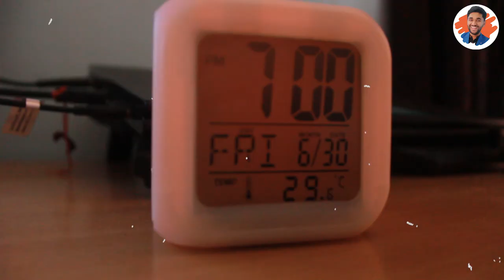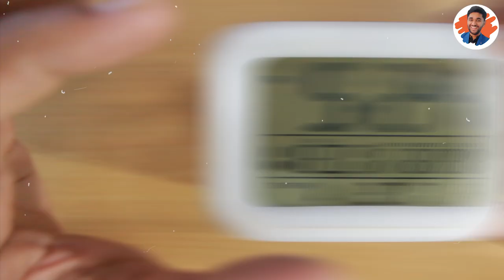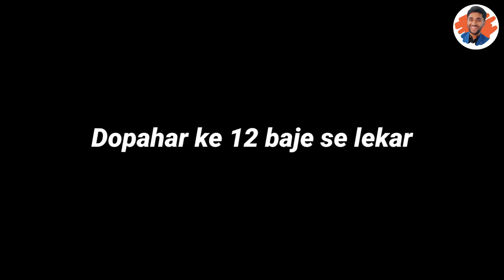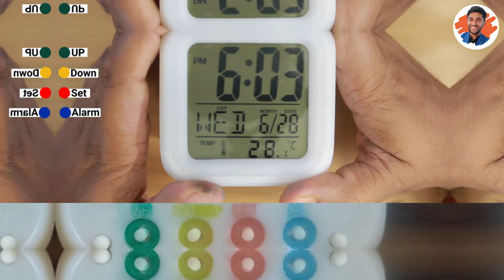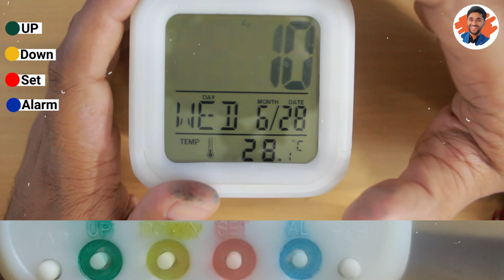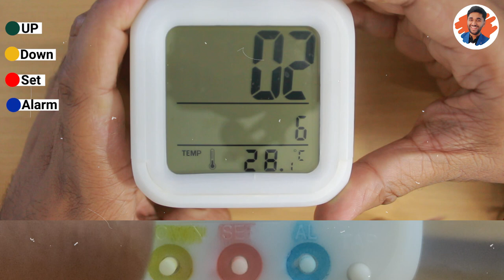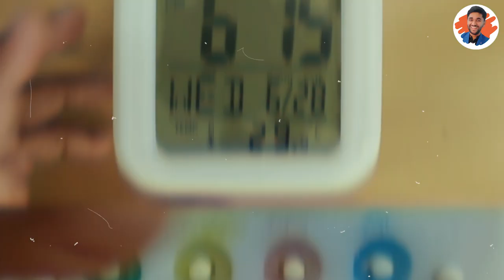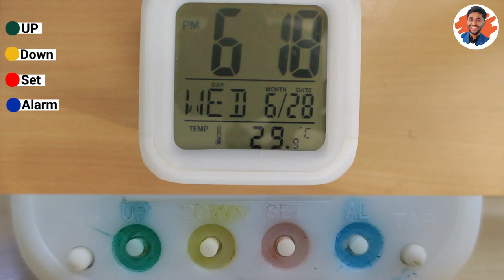Color Change Digital Clock मे Alarm सेट और बंद कैसे करें 🤔⁉️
Namaskar Dosto, aaj ke is video me maine aap sabhi ko bataya hai ki digital color change alarm clock me aap kaise alarm set kar saktey hai aur kaise aap asani se ise permanent off bhi kar saktey hai, meri pichhli video jo aayi thi usme maine is clock ka unboxing kiya tha aur time, date, alarm set karke dikhaya tha lekin aap me se kafi logo ka sawal tha ki isme alarm kaise set karna hai kaise is digital clock me alarm ko permanent off rakhna hai, aaj ke is video me main specially setting karke dikhaunga ki kaise aap alarm set karenge, kaise snooze time set karenge kaise, aap alarm ko permanent off kar saktey hai, mujhe ummid hai ki aapko yah video pasand aayegi.

Time Stamp:
0:00 Introduction
00:37 GK
00:57 Understand the Clock Functions
01:26 Understand Mode and Clock Type
01:34 Understand Type of Mode
02:14 Understand Clock Types
03:01 Learn to Set Clock Type
03:38 Learn to Set Alarm
05:10 Learn to Set Snooze
05:46 Learn to Set Alarm Ring Tone
06:20 Learn to Turn on Alarm and Snooze
07:02 Learn to Permanent Turn off Alarm
07:46 Alarm Ringing
08:02 Turn off Ringing Alarm
08:46 Turn off Ringing Snooze Alarm
09:30 Bonus Tip
09:57 GK Answer
10:04 The End

*My Gears🎥🎙️👇*

*Camera {Canon DSLR}:*
*Color Mic {Boya M1}:*
*Stand Mic {Blue Snowball}:*
*Tripod {Digitek DTR550}:*
*Lights {Syska B22 Base}:*
*Light Stand {7 Ft Light Stand}:*
*ESKA E900 Headphone:*
*ESKA E900 Pro Headphone:*
_Subscribe and Follow as you wish_ 😄👇

digital alarm clock
color change digital alarm clock
kadio digital clock set time
digital alarm clock time setting
how to set alarm in alarm clock
clothsfab digital white clock
digital clock time setting
how to set alarm in digital clock
alarm clock
how to set digital clock
colour change digital alarm clock
how to set digital alarm clock
table clock
digital clock
kadio digital white clock
how to set alarm in digital watch
digital table clock
how to set time in digital clock
glowing led color change digital alarm clock
how to set alarm clock
digital white clock
color change
digital watch time setting
how to set time in digital watch
digital alarm clock sound
table watch
table clock for students
led clock
color change digital alarm clock settings
how to set alarm in digital alarm clock
how to set time in alarm clock
led alarm clock
how to set color change digital alarm clock
how to set digital clock time
led watch time setting
how to set alarm in clock
alarm clock kaise set kare
how to set alarm in table clock
Cube colourful table clock || colourful alarm and temperature clock || cube clock || table clock|LED
Smart Digital Alarm Clock and  Automatic 7 Color Changing LED Digital Display with Time Temperature
Twin Bell Alarm Clock 😍 Table Alarm Clock Setting | Table Clock Me Alarm Kaise Lagaye | Table Clock
Set Up Guide - Color Changing Alarm Clock⏰⏰⏰
Color Changing Digital Alarm Clock II Hindi II Review II Unboxing
||How to fix Time Date alarm setting on Digital Led clock||
Best Alarm Clock(₹499) Unboxing and Review in Detail
Unboxing - Alarm Clock | Smart Digital Alarm Clock | Table Clock | Desk Clock | Cheap Alarm Clock
Smart Digital Alarm Clock Unboxing & Review - Chatpat Gadgets Tv
LCD Multifunctional Alarm Clock - How to set Date and Time